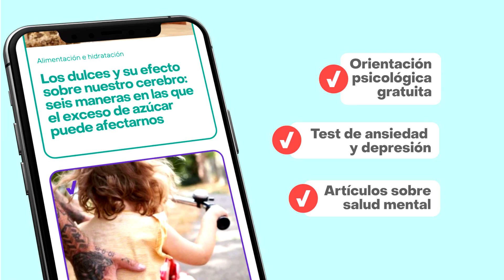Porque Quiero Estar Bien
Porque no estás solo y sí se puede hablar de salud mental... nuestros psicólogos del programa Porque Quiero Estar Bien están para acompañarte y escucharte, de forma gratuita a cualquier hora y día.

Visita porquequieroestarbien.com, llámanos o escríbenos al 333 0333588, un servicio confidencial y exclusivo para mayores de edad.

Con apoyo de @fsfbsalud